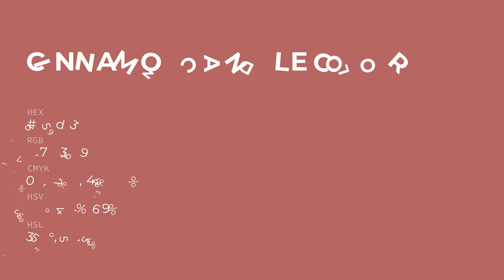Cinnamon Candle color b15d63 hex color - Red color - Cool color b15d63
What color is Cinnamon Candle ? b15d63 hex color - Red color - Cool color b15d63

Hex b15d63 Color Code is also known as Cinnamon Candle color.